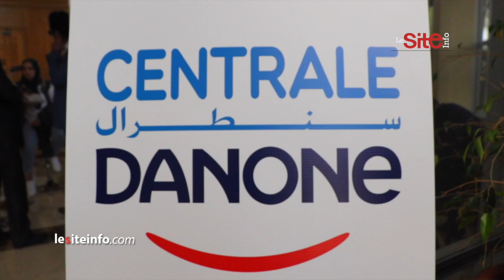Boycott: ce qu’a annoncé le PDG de Danone ce mardi à Casablanca